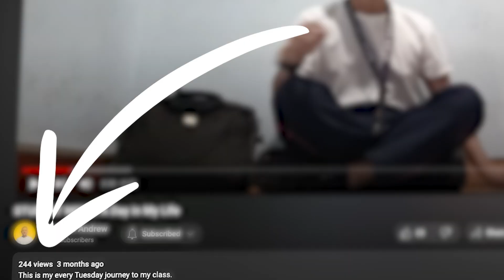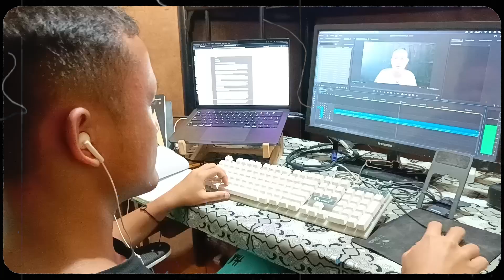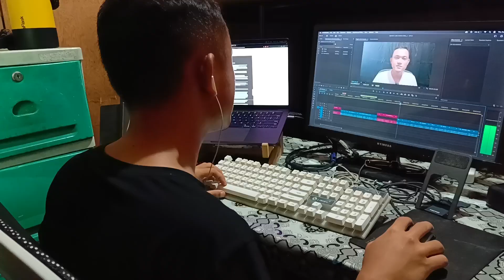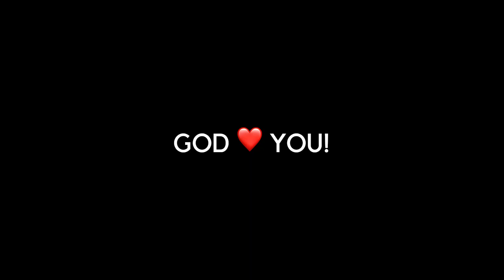capture moments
Documenting my life.

Thanks for all the people that are seen on the video. You all guys have been a great reminder for me to pursue self development and constantly strive for being the best version of myself every day.

Credits to the clips visible on the time line:
0:00 Intro
0:34 Aditya1luthra  @Aditya_Luthra
0:56 motivated
03:09 dan mace  @DanMace
03:12 dan mace impact
03:56 quote
04:08 practical advice
04:41 the journey
05:04 join me